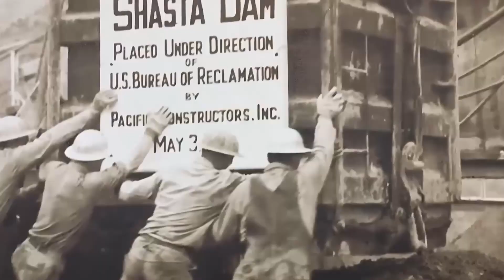What JUST HAPPENED With Shasta Lake SCARED Scientists!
The transformation of Shasta Lake has left Californians in awe. From a drastic drought to a nearly overflowing lake, as the water levels rise! However, experts are afraid that the water sustainability of this lake is still uncertain.